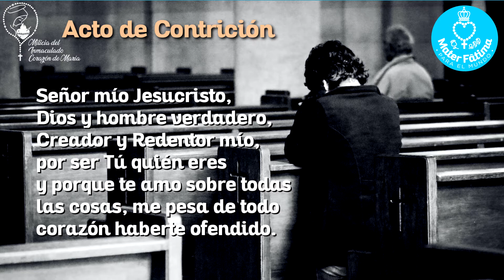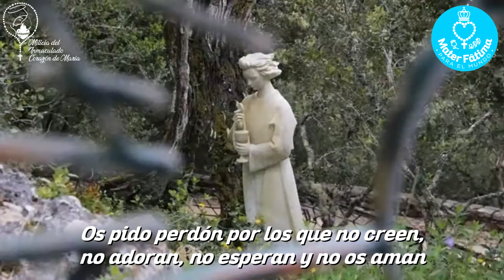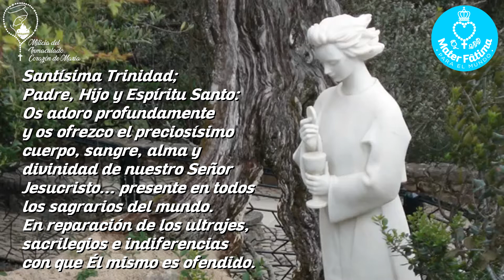Día 6 - Novena a La Virgen de Fátima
Este es el SEXTO DÍA de la NOVENA A LA VIRGEN DE FÁTIMA. Esta novena ha sido creada por Mater Fátima (en colaboración con nuestro apostolado de La Milicia del Inmaculado Corazón de María).  La novena se puede rezar en cualquier momento del año; pero es recomendable rezarla en preparación a la fiesta de Nuestra Señora del Rosario de Fátima -en este caso el día segundo se debe rezar el 9 de Mayo, para terminar un día antes a la fiesta de La Virgen de Fátima-. A quien rece esta novena completa con fervor y mucho amor a La Virgen del Rosario de Fátima, Dios Padre concederá la petición que la persona pida (si es para la Gloria de Dios y para el bien del alma). Vivamos con corazón renovado esta novena a la Santisima Virgen del Rosário de Fátima.